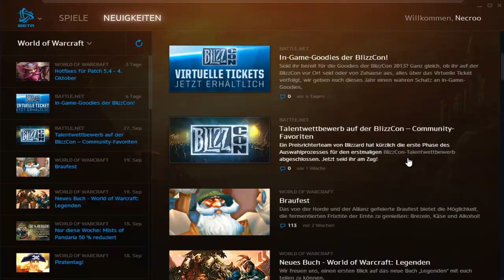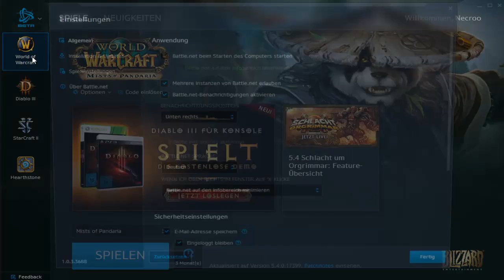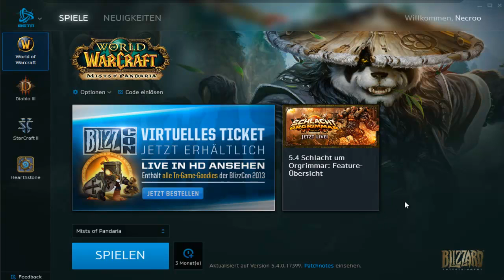Battle.net 2.0 - Vorgestellt (Deutsch HD)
Heute stelle ich euch das neue Battlenet 2.0 vor.

MMOGA WOW GOLD gamekeys XBOX POINTS etc GÜNSTIGER
Untersützte mich KLICK auf diesen LINK und kauf was für dich tu dir was gutes

***Mein Kanal*** "Toastbrot by THC555 "lets play" "Tutorials"
Wenn du noch mehr sehen willst dann komm doch mal vorbei

***Schaue auch diese Playlist meiner bliebsten Videos an***

Bitte nicht Lesen***
Bitte ignorien

let's play von thc555 ist von thc555 und ein let's play von thc555 ist neu super most wanted
und thc555 hat einen kanal der abo hat und möchte thc555 hat news thc555 hat video die thc555 gemacht und die geschaut werden wenn du er sie thc555 video schaust dan nschaust du selbst gemachte video von thc555 thc555 macht let's play thc555 macht auch
let's show oder thc555 macht tutorial thc555 macht spass thc555 hat heir was geschrieben thc555 antwortet dir thc555 gibt kommentare thc555 hat abos thc555 hat link thc555 hat kindom thc555 hat steam thc555 gamt thc555 sieht man thc555 daumen hoch thc555 neuste video thc555 ist cool thc555 style thc555 online thc555 solo